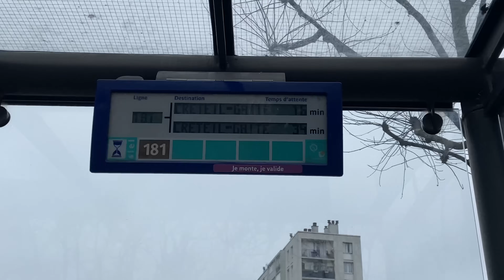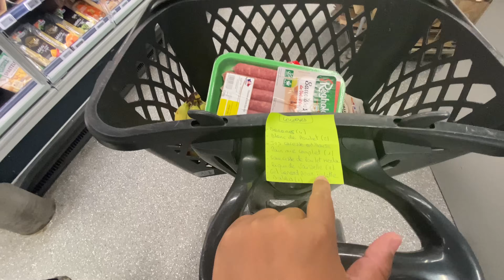My work life in France 🇫🇷